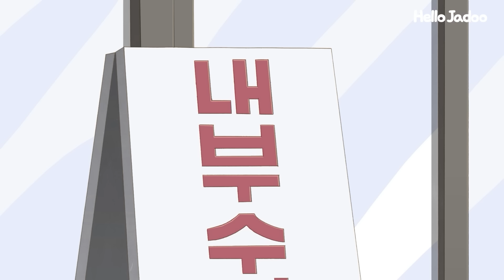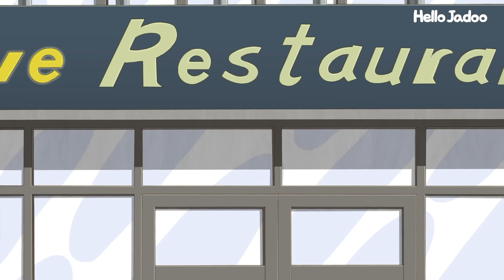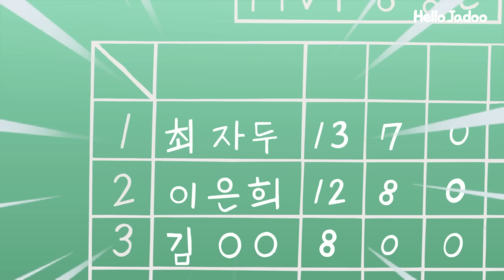밥친구 매니절! / Hello Jadoo